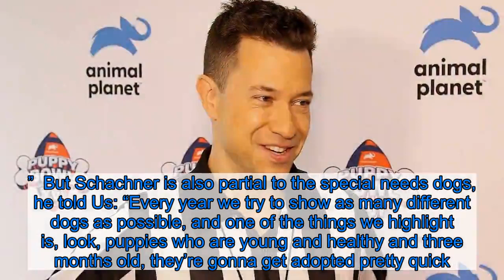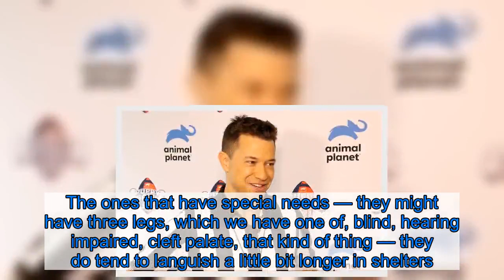Dan the Rufferee Breaks Down Puppy Bowl XVI and Reveals His Favorite Player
Doggone exciting! Ahead of Puppy Bowl XVI on Sunday, February 2, Us Weekly exclusively chatted up “Rufferee” Dan Schachner for all the details on the big game.    “The Puppy Bowl is four quarters, where puppies … are trying to just drag a chew toy or kick a chew toy into the end zone,” Schachner, 45, told Us. “And we start with smaller breeds in the first quarter and we kinda grow all the way up until we get to the St. Bernard puppies in the fourth quarter. It’s cool because in the beginning, you’ll see a lot of little furry guys starting around, and by the time you get to the bigger breeds, the field’s not that big [and] we can only fit four or five on the field at once.”  He went on: “At the end of the four quarters, we declare a winner and we declare an MVP — Most Valuable Pup. We give them the Lombarky Trophy. … And we have our Kitty Halftime Show … This year it’s Jenni-purr Lopez. There’s always a cat pun! And yeah, it’s a big party!”  So which canine is Schachner rooting for this year? His own foster dog, a four-month-old Dutch Shepherd mix named Mocha. (Look for the pup with the black and white spotted legs.) “She’s pretty cool,” he said. “I know the refs are not supposed to show favoritism, and they won’t, but she’s pretty good.”  But Schachner is also partial to the special needs dogs, he told Us: “Every year we try to show as many different dogs as possible, and one of the things we highlight is, look, puppies who are young and healthy and three months old, they’re gonna get adopted pretty quick. The ones that have special needs — they might have three legs, which we have one of, blind, hearing impaired, cleft palate, that kind of thing — they do tend to languish a little bit longer in shelters. So we wanna get the word out, so we have five this year that have special needs.”    Watch the video above for more Puppy Bowl XVI details — including the Property Brothers’ involvement and other reasons to tune in this year.  Puppy Bowl XVI airs on Animal Planet Sunday, February 2, at 3 p.m. ET. Listen on Spotify to Watch With Us to hear more about your favorite shows and for the latest TV news!